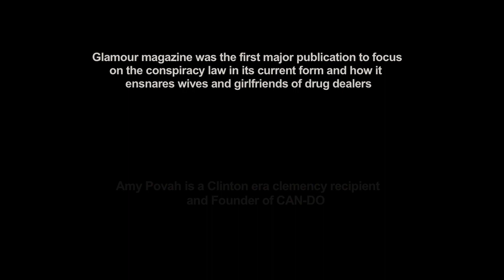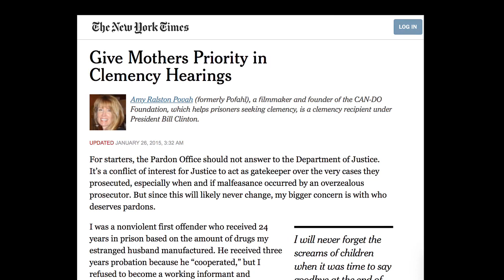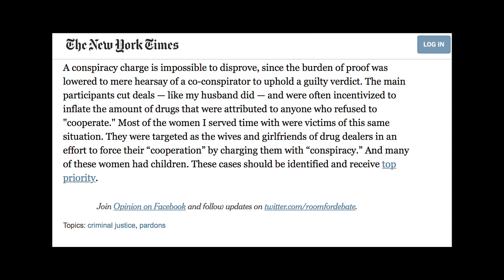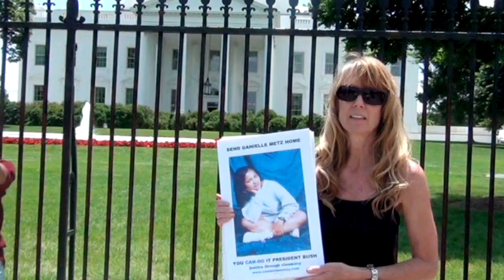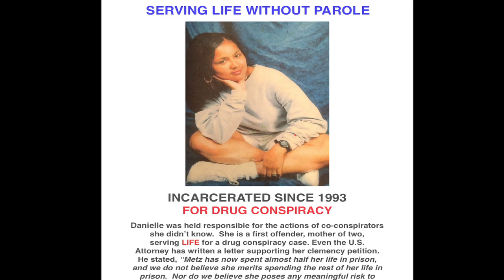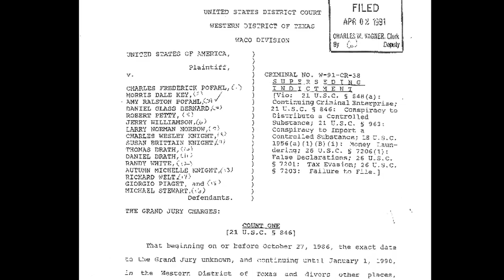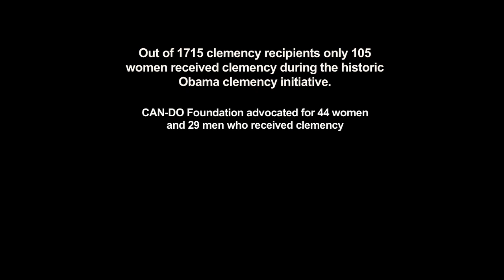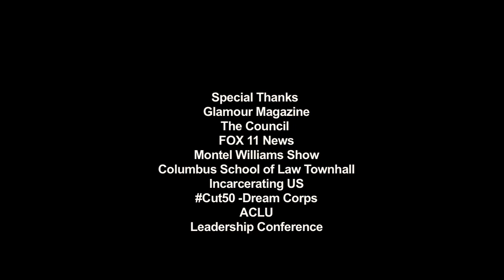The Conspiracy Law according to Amy Povah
A compilation of speeches and guest appearances in the news, Amy Povah talks about the abusive conspiracy law.  She has devoted her life to helping women seeking "justice through clemency" after she received clemency from President Clinton in 2000. While serving 9 years on a 24 yr sentence for conspiracy, she met many women, who like herself were held responsible for the actions of others who were involved in the drug trade.  Refusal to cooperate is the main reason they end up with a 20 to LIFE sentence.